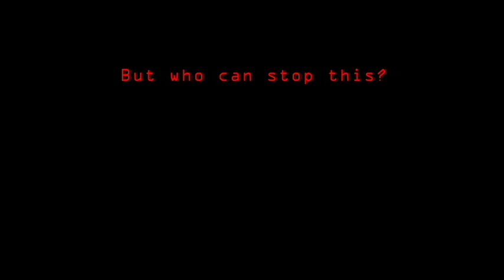Brain Drain movie trailer final project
mock movie trailer